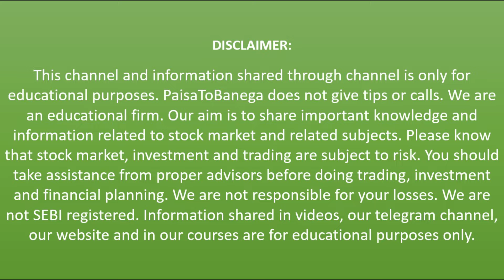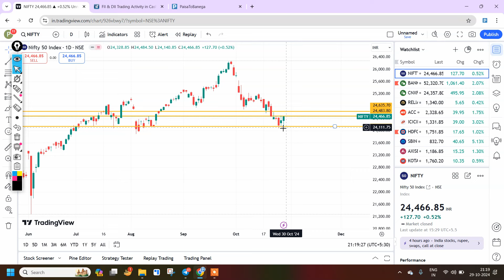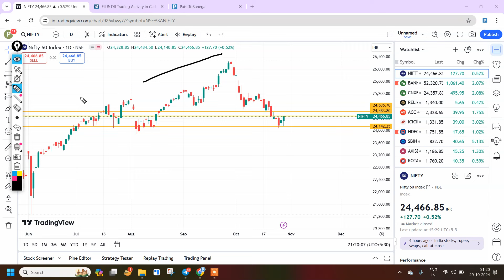શેરબજાર આજ કાલ - Daily Stock Market Update - 29 Oct 2024